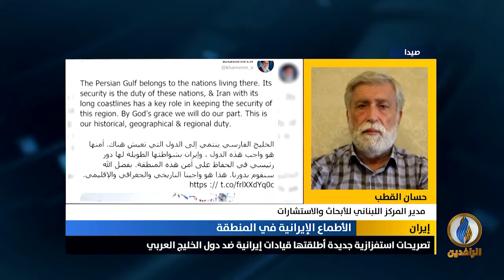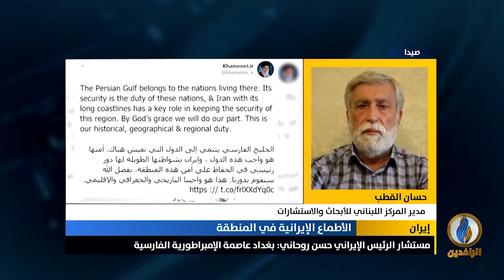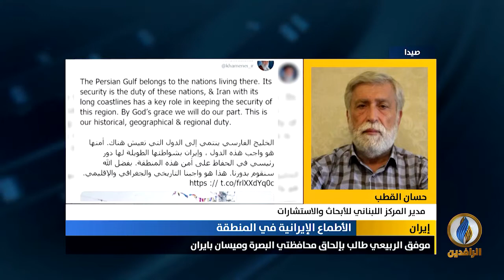مداخلة حسان القطب بشأن تغريدات المرشد الإيراني علي خامنئي عن تبعية الكويت والبحرين لإيران